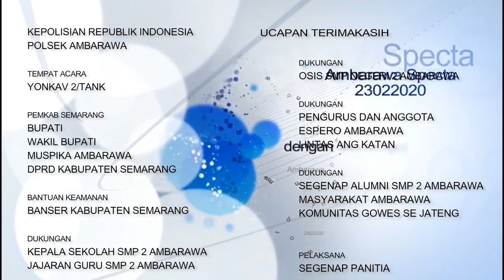Ambarawa Specta 2020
Dalam rangka bersosialisasi tentang pelestarian Rawa Pening yang dikemas dalam balutan olahraga dan fun, Ambarawa Specta 2020 hadir ditengah masyarakat. bertujuan untuk:
1. Melaksanakan sosialisasi hidup sehat dengan olah raga bersepeda dan jalan santai.
2. Menumbuhkan kepedulian terhadap kelestarian sungai yang ada di sekitar rawa pening
3. Mengenalkan Rawa Pening sebagai destinasi wisata.
4. Mengembangkan, mengenalkan potensi budaya, potensi ekonomi, potensi alam Danau Rawa Pening.